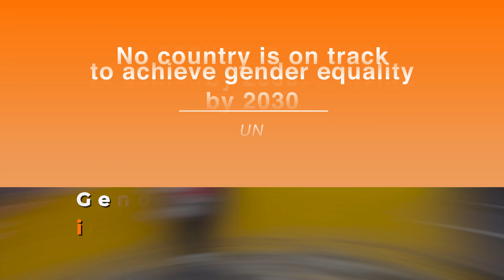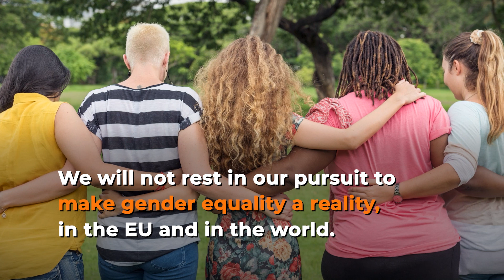International Women's Day 2023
Today, we not only remember women and girls in critical situations but also join WomensDay celebrations to promote gender equality and women empowerment.